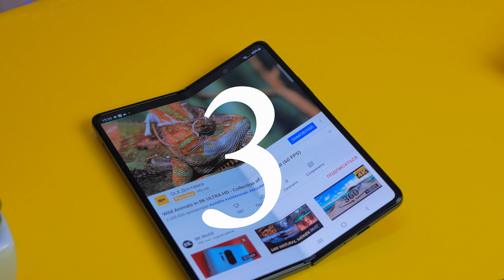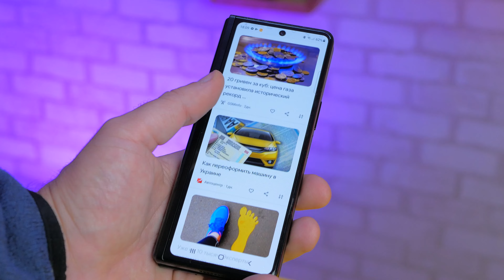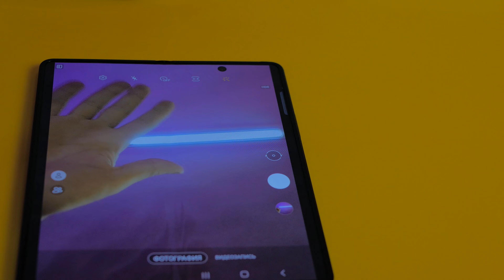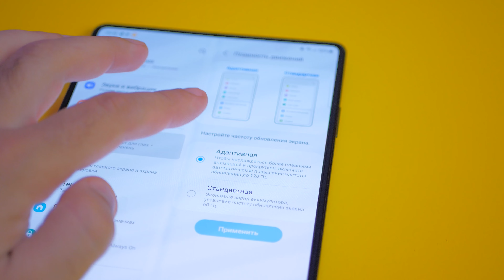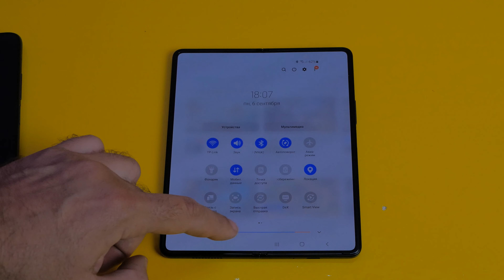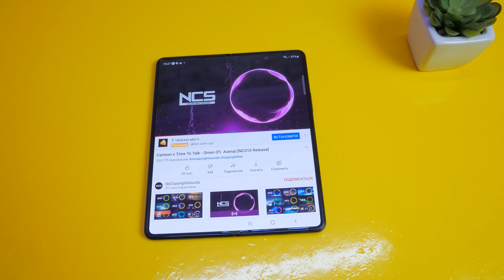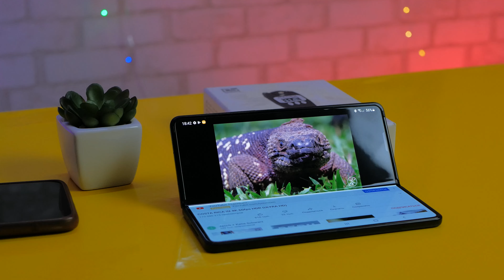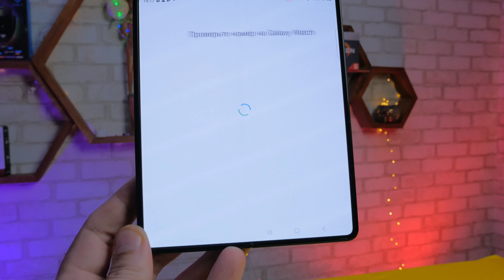Samsung Galaxy Z Fold 3 - ВЫБРОСИЛ ОБЫЧНЫЙ СМАРТФОН! (если бы...)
СОТРУДНИЧЕСТВО (COOPERATION):
Стоит ли покупать Galaxy Z Fold 3? Есть свои за и против!